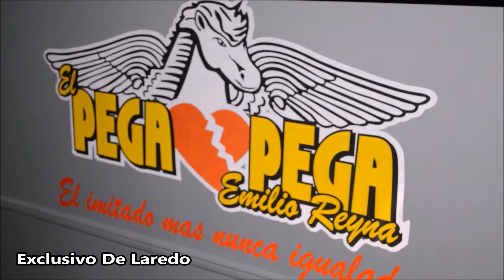Reseña del Aniversario #169 de Nuevo Laredo - Por: Cesar Gaytan Anguiano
RESEñA COMPLETA- La ciudad de Nuevo Laredo festejo el pasado jueves 15 de junio el aniversario #169 de su fundacion y el Ayuntamiento tiro la casa por la ventana al reunir a La Mission Colombiana de Florencio Cuellar, Mister Chivo, Los Baron de Apodaca, Los Rancheritos del Topo Chico, El Pega Pega de Emilio Reyna, El Grupo Zaaz, y la presentacion estelar de la madre de todas la banda El Recodo bajo un mismo evento alternado por dos escenarios espectaculares. Nuestro reportero nos trae todos los detalles en el reportaje a continuacion.
Medio: Exclusivo De Laredo
Reportero: Cesar Gaytan Anguiano